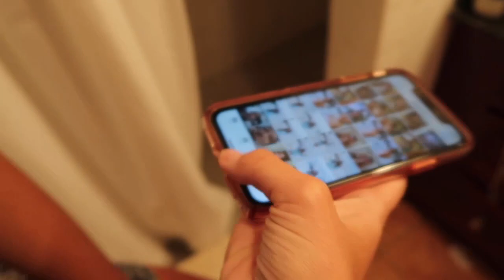FUNNY STORY TIME || koda, el & avy